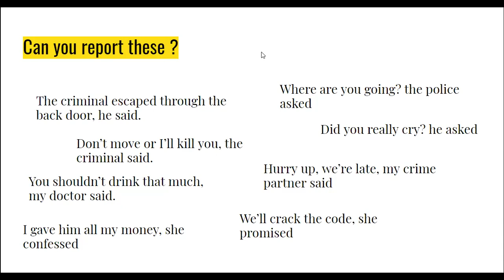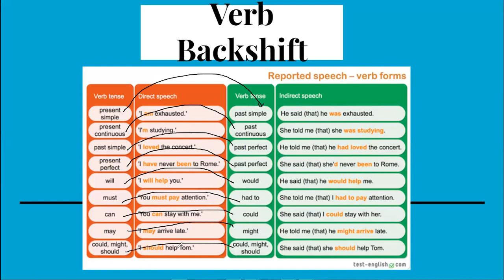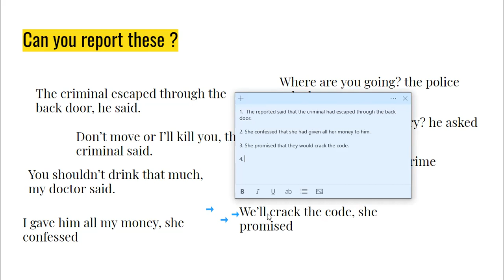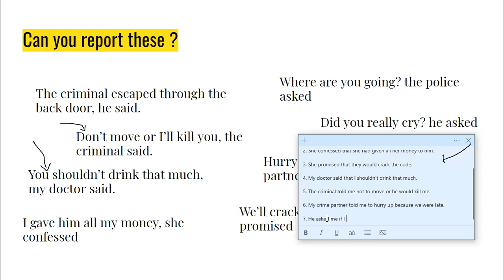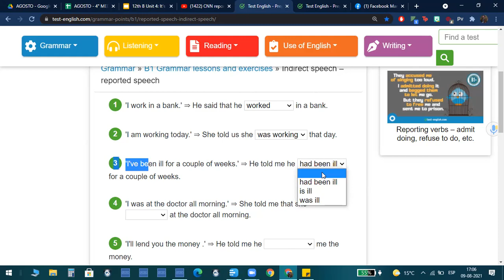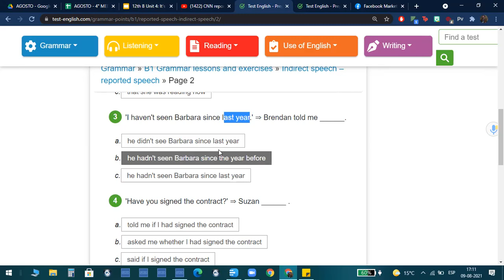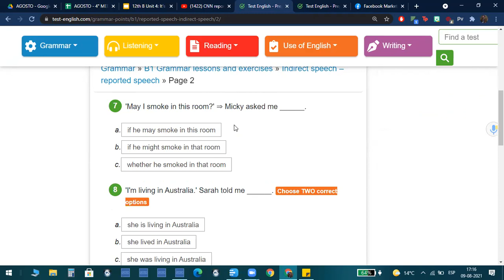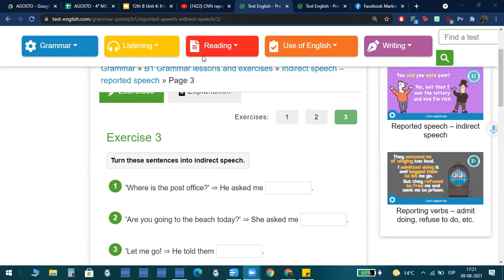12th B / unit 4 / Class 3